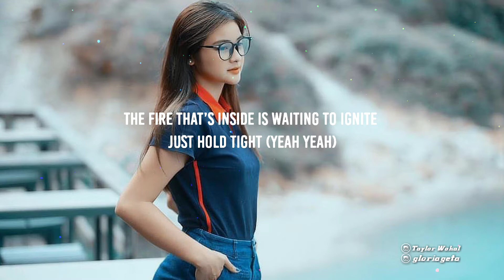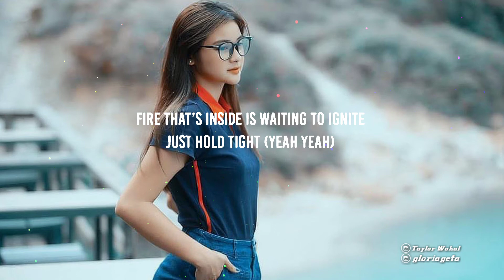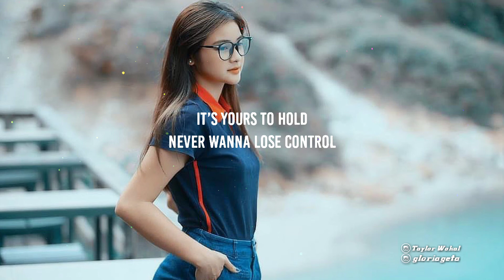ALL IN - (Lyrics) - Weird Genius Ft.Tabitha Nauser Mp3 Terbaru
⚠️NOT COPYRIGHT